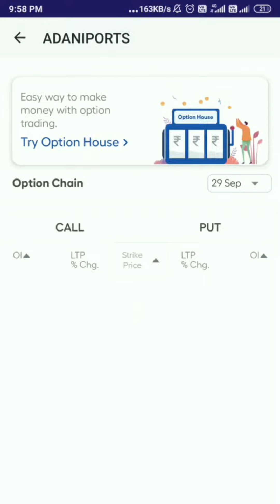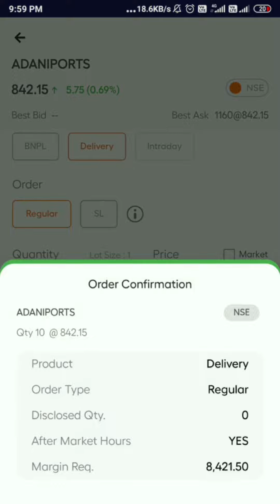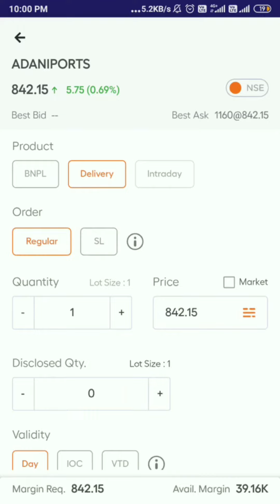How to use IIFL app | easy & simple | intraday trading | margin